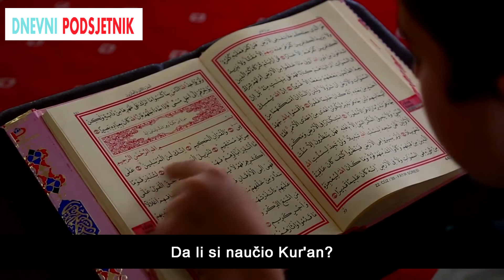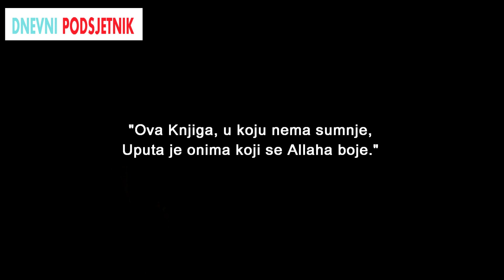Svrha znanja ᴴᴰ ┇ Obavezno pogledati ┇Dnevni podsjetnik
U smrtnoj bolesti, dolazi melek Džibril a.s., melek koji je bio zaduzen za dostavljanje objave Poslaniku a.s., pa Muhammed s.a.v.s. ga pita: "O, Dzibrilu, hoćes li silaziti na Zemlju poslije moje smrti?" Znači, Muhammed s.a.v.s. pita meleka koji je zaduzen za dostavljanje objave, da li se njegova misija na Zemlji zavrsava zavrsetkom objave, odnosno smrću Poslanika s.a.w.s.. "Da", odgovori Dzibril.

" Sići cu na Zemlju deset puta kako bi sa Zemlje podigao deset ukrasa." ""Sta ces podici, Dzibrilu!"
Draga braćo i sestre,pored prvih osam stvari koje će podići, za deveti ukras kaže:" Deveto: Podici cu Kur'an iz Mushafa."
 Znači, bit ce podignuta sadržina Kur'ana, jer ljudi neće živjeti po Kur'anu , po kur'anskim propisima!!!
Pa zapitajmo se, da li koristimo to naše znanje, da li živimo po Časnom Kur'anu!!??